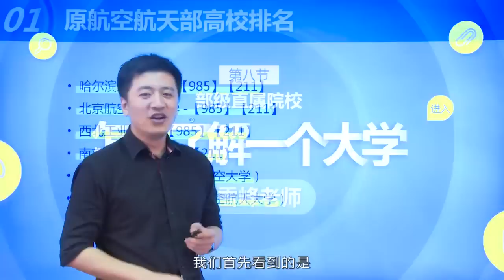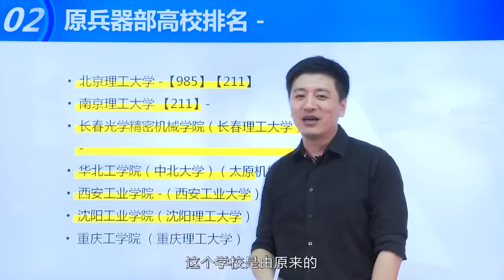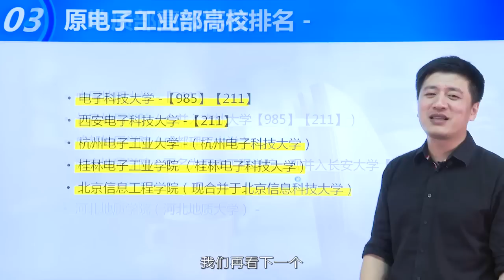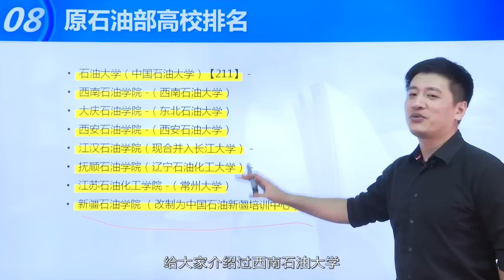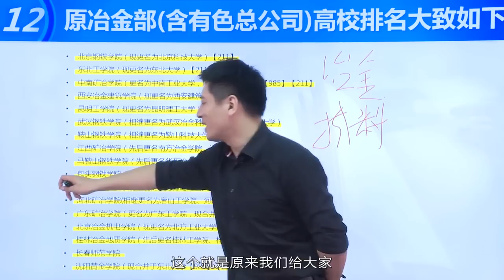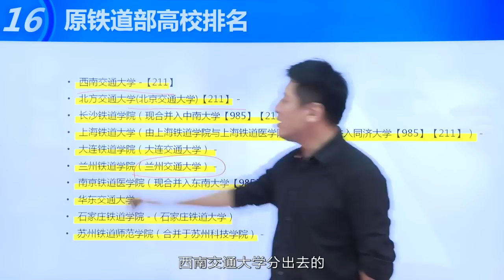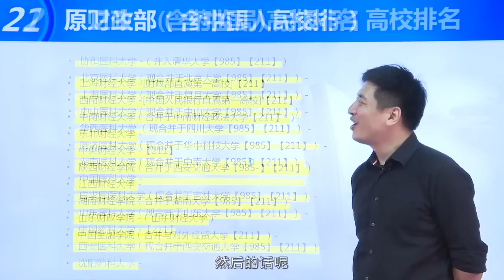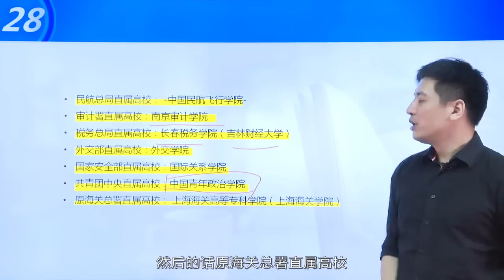【考研張雪峰】怎樣了解一個大學？第八：高考志願填報之性價比很高的學校部級直屬院校